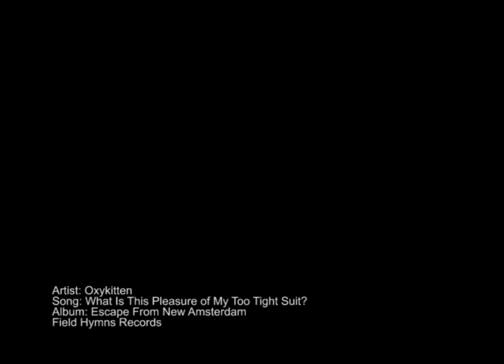Oxykitten - What is this Pleasure of My Too Tight Suit?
From the album "Escape from New Amsterdam"
Video by Glitterbust